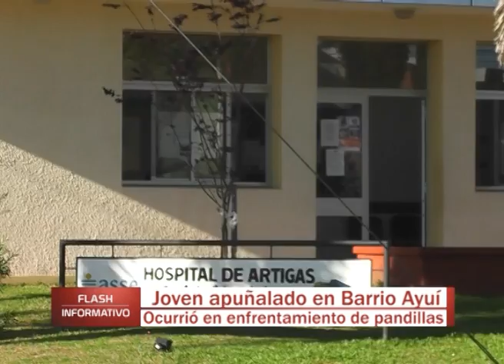01 APUÑALADO EN AYUI